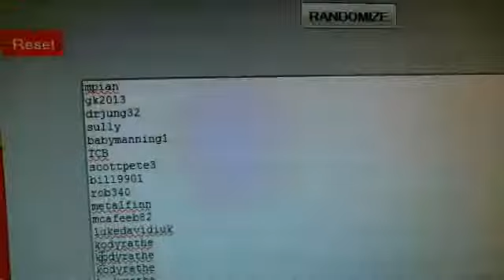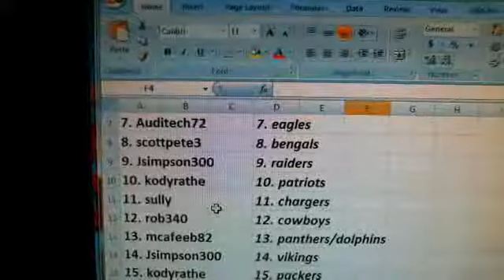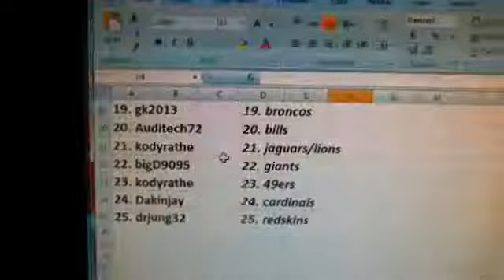Team Draw~2013 Topps Inception Football 8 Box Case Break #23